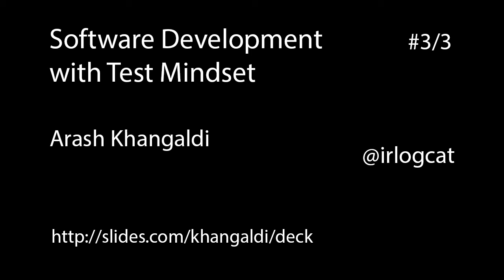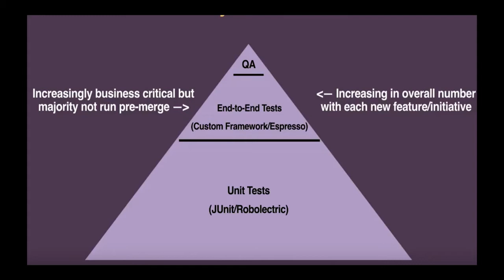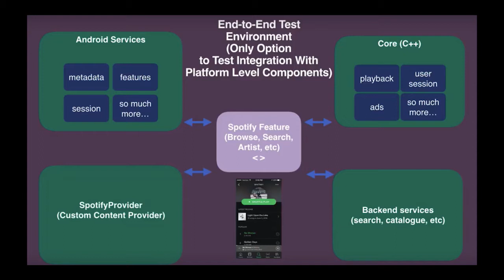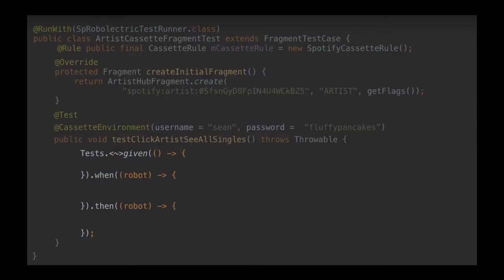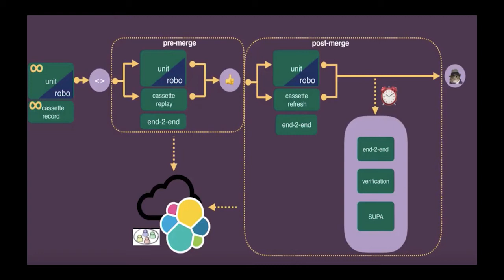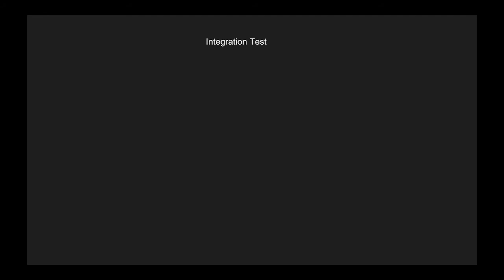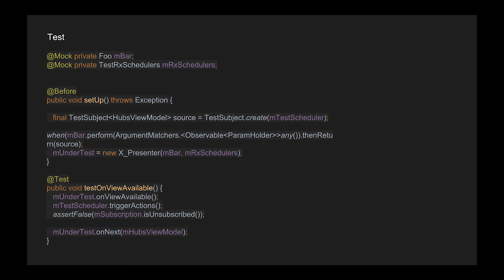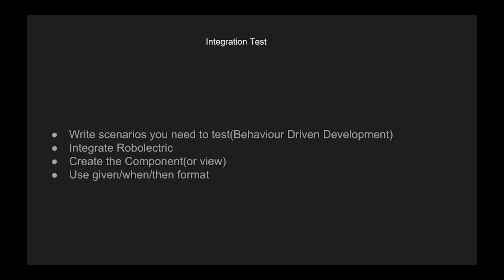Software Development with Test Mindset-Arash Khangaldi #3